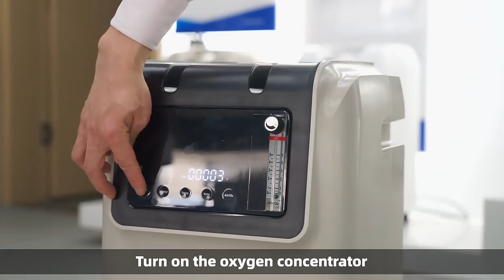1.5 ata Sitting Type Portable Hyperbaric Equipment Inflatable Medical Hyperbaric Chamber